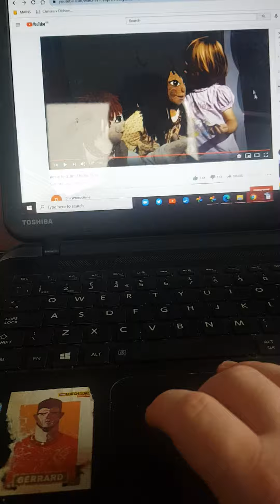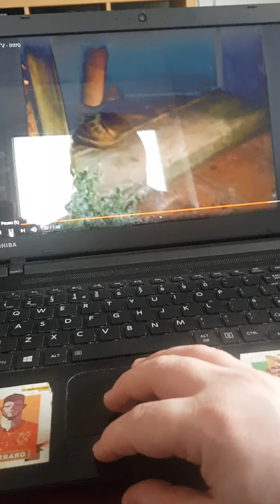4 March 2021(1)